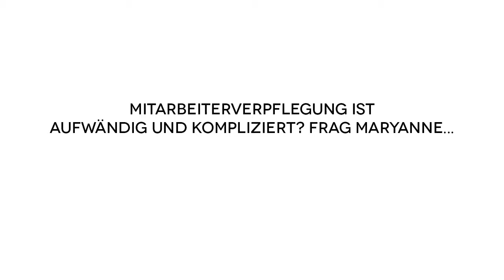Die einfachste Möglichkeit für Gutes Essen am Arbeitsplatz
Mit dem FELFEL Kühlschrank bieten über 300 Firmen gutes Essen im Büro an. Buche jetzt ein kostenloses Testessen.

EINFACHE INSTALLATION

FELFEL's Versprechen: Keinen Aufwand für HR oder Facility Management. FELFEL funktioniert ab Tag 1 für alle Mitarbeitenden.

Alles, was Du für den FELFEL brauchst? Eine Steckdose.

SUPPORT INBEGRIFFEN

Unser Team kümmert sich um Deine Mitarbeitenden. Zum Start laden wir die ganze Firma zu einer Degustation ein. Da werden auch die individuellen Badges verteilt.

Unser Support Team ist von 8:00 - 18:00 Uhr erreichbar. Ganz nach dem Motto: Es gibt keine Probleme, nur Lösungen, beantworten wir alle Anfragen innert 15 Minuten.

JEDE WOCHE NEUE MENÜS

Der FELFEL wird von uns jeden Tag frisch aufgefüllt und unsere Food Scouts stellen jede Woche ein neues und vielfältiges Menü zusammen. Ohne Aufwand kannst Du jeden Tag im Jahr ein neues Menü geniessen. Dieser unkomplizierte Service ist auch vom HR und Facility Management sehr geschätzt.